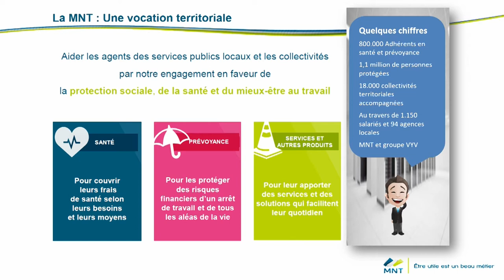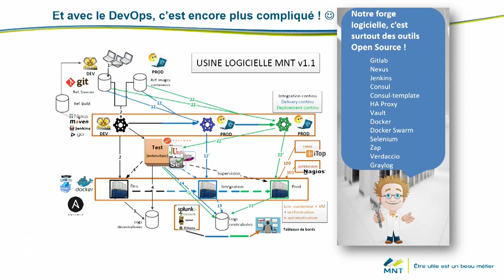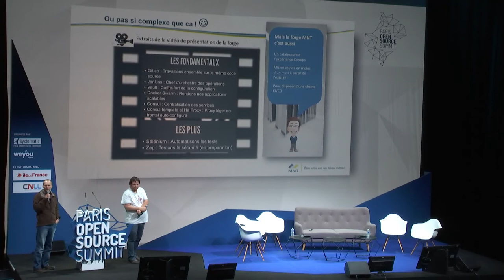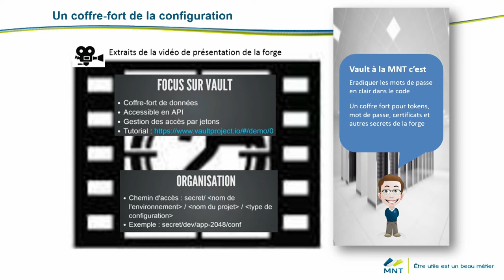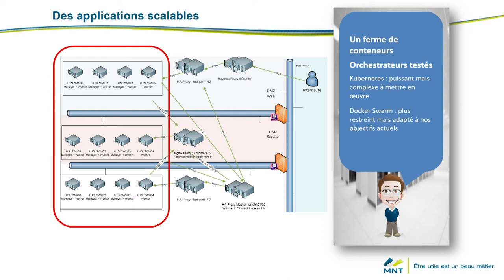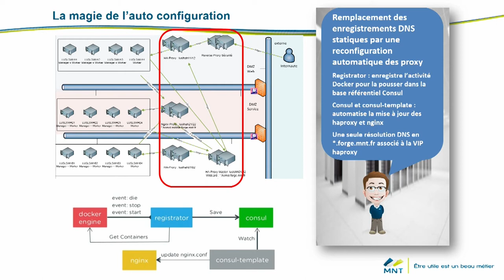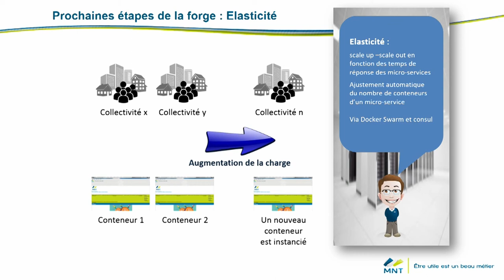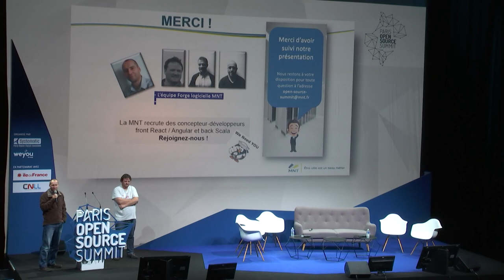OSSPARIS17 [PLENIERE TECH] Daniel WOZNIAK, Mutuelle Nationale Territoriale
Retour d'expérience d’un déploiement en production de forge logicielle open source